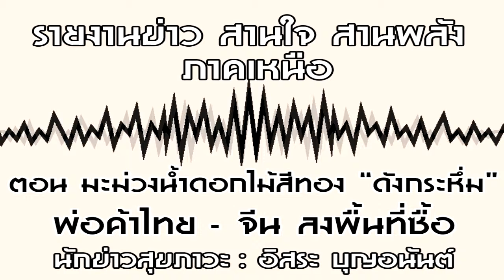รายงานข่าว สานใจ สานพลัง ภาคเหนือ ตอน มะม่วงน้ำดอกไม้สีทอง “ดังกระหึ่ม”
มะม่วงพันธุ์น้ำดอกไม้สีทอง ของอำเภอพญาเม็งราย “ดังกระหึ่ม” บริษัทใหญ่ของไทย – จีน เข้าพื้นที่ติดต่อ

นายปกรณ์ สุรีวรรณ นายอำเภอพญาเม็งราย พร้อมด้วยนายพรศักดิ์ นันตรัตน์ เกษตรจังหวัดเชียงราย นำสื่อมวลชนเดินทางมาเยี่ยมเยือนเกษตรกรผู้ปลูกมะม่วง ตำบลแม่เปาและตำบลตาดควัน เมื่อเวลา 09.00 น. ของวันศุกร์ที่ 17 พฤษภาคม.2562 ที่ผ่านมานี้ ที่สวนผลไม้มะม่วงหอมหวาน บ.กระแล ม.7 ต.แม่เปา อ.พญาเม็งราย จ.เชียงราย โดยมี สื่อมวลชน หัวหน้าหน่วยงานของอำเภอพญาเม็งราย ผู้นำท้องที่ ผู้นำท้องถิ่น เจ้าหน้าที่ เกษตรกร อาสาสมัคร ชรบ. รวมทั้งนักท่องเที่ยวมารับฟังการรายละเอียดเป็นจำนวนมาก อำเภอพญาเม็งราย ตั้งอยู่ทางตะวันออกของจังหวัดเชียงราย อยู่ห่างจากตัวจังหวัด 40 กิโลเมตร ในระดับความสูงจากระดับน้ำทะเล 963 เมตร ลักษณะทางภูมิประเทศเป็นเนินเขาสลับที่ราบลุ่ม มีป่าไม้และพืชผลทางการเกษตรอุดมสมบูรณ์ ตลอดทั้งปี โดยทางอำเภอพญาเม็งรายได้ส่งเสริมให้เกษตรกรกว่า 459 ราย ปลูกมะม่วงพันธุ์น้ำดอกไม้สีทอง โชคอนันต์ และพันธุ์อื่น ๆ อีก 8 สายพันธ์ ที่เป็นพันธุ์ยอดนิยมของตลาดกว่า 8,710 ไร่ มีผลผลิตออกสู่ตลาดทั้งในและต่างประเทศต่อปีกว่า 2,000 ตัน สร้างรายได้ให้แก่เกษตรกรและท้องถิ่นในแต่ละปีมากกว่า 77 ล้านบาท ด้วยรสชาติอร่อยหอมหวานและสีสรรของมะม่วงจากอำเภอพญาเม็งราย จึงมีชื่อเสียงขึ้นมาตลอด สำหรับในปีการผลิตนี้ จึงได้มีพ่อค้าคนกลางทั้งชาวไทยและชาวจีนเดินทางมาติดต่อซื้อขายถึงในพื้นที่ด้วย

นอกจากนี้ พื้นที่ปลูกเกือบทั้งหมดได้รับการส่งเสริมจากเกษตรตำบลของอำเภอพญาเม็งราย โดยใช้กลไกของเกษตรทฤษฎีใหม่มาใช้ในการจัดการพื้นที่ อีกทั้งยังส่งเสริมให้ใช้สารจุลินทรีย์จาก พด.6 มาใช้ป้องกันกำจัดแมลงศัตรูพืช จึงทำให้ผลผลิตมะม่วงปลอดสารพิษ และมีคุณภาพเนื้อผลมะม่วงที่หอมหวาน มีสีเหลืองอร่าม เป็นที่น่ารับประทาน ทั้งยังมีการพัฒนาต่อยอดผลผลิตด้วยการส่งเสริมการแปรรูปเพื่อสร้างมูลค่าเพิ่ม และกระจายรายได้ให้แก่ประชาชนให้มีอาชีพรอง และอาชีพเสริมแก่ประชาชนในกลุ่มวิสาหกิจและเคหะกิจการเกษตรไปพร้อมกันด้วย

ดังนั้น อำเภอพญาเม็งรายจึงร่วมกับองค์การบริหารส่วนตำบลแม่เปา ดำเนินการประชาสัมพันธ์แหล่งปลูกมะม่วงของอำเภอพญาเม็งรายให้เป็นที่รู้จักอย่างกว้างขวางและแพร่หลายยิ่งขึ้น และเพื่อส่งเสริมเอกลักษณ์ของดีประจำถิ่นด้วยการจัดงานวันมะม่วงและของดีอำเภอพญาเม็งราย ครั้งที่ 2 ประจำปี 2562 ขึ้น ระหว่างวันที่ 23 และ 24 พ.ค.62 ที่ผ่านมานี้ ที่บริเวณลานแสดงสินค้าบ้านสบเปา ม.2 อ.พญาเม็งราย ในงานมีการประกวดนางงามมะม่วง ประกวดผลผลิตมะม่วง 8 สายพันธุ์ การแข่งขันกินมะม่วง การแปรรูปเมนูสร้างสรรค์ ประกวดตำส้มตำมะม่วงนิทรรศการมะม่วงและของดีตำบลแม่เปา ผลิตภัณฑ์ชุมชน อาหารพื้นเมือง การแสดงของกลุ่มสตรี รวมทั้งการจำหน่ายมะม่วงทั้งปลีกและส่ง ซึ่งการคมนาคมสะดวก ปลอดภัย และรวดเร็วสำหรับผู้ที่เดินทางมาร่วมงานด้วย